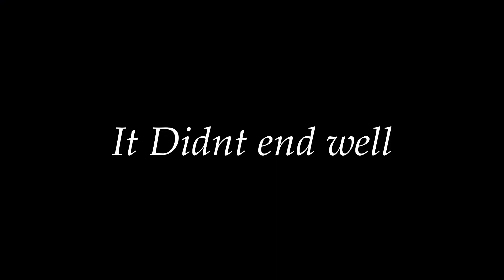The Imposter Amogus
There is an imposter amogus? an imposter...amogus. ? Among us lies an imposter? AMOGUS lies an imposter? Dude i dunno, me and my friends played the game and had a lot of fun.

E A T M E A T B A L L
H U N T M O N S T E R
D O C R I M E